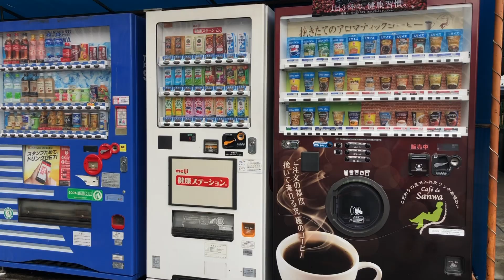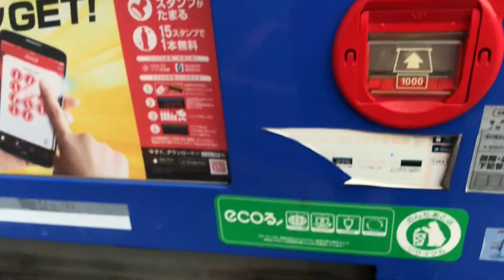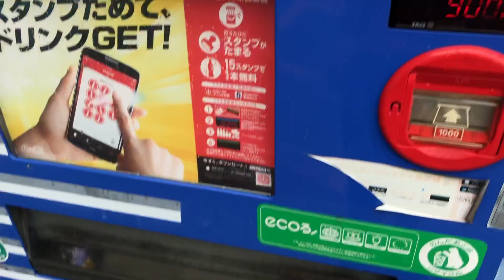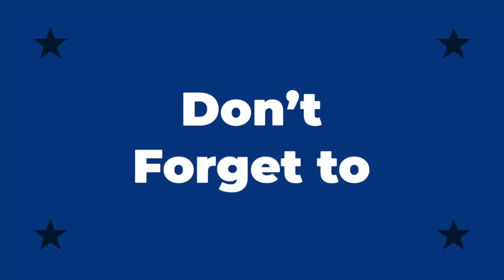LAKAS TAMA [GUNDAM]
It`s a Mind Blowing
When you Drink this Coffee
taste like Diver City Tokyo

you must try after you drink
you have additional display Coffee in can.
peace out Make Love and Build.
Thanks Michael V,